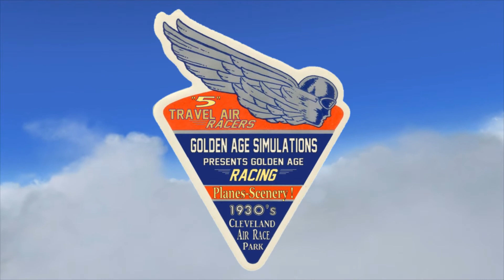promo test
promotest